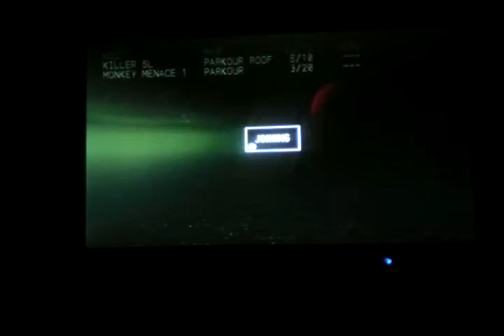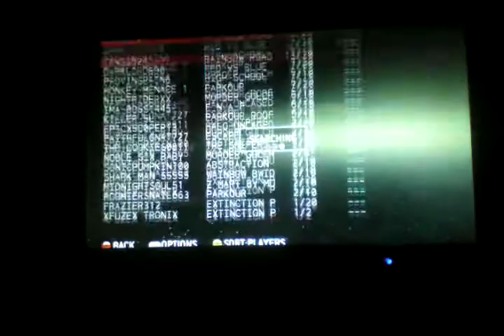Murder miners little bit of bad words